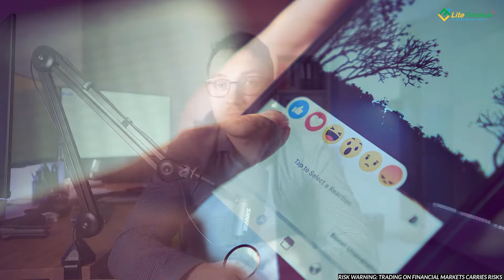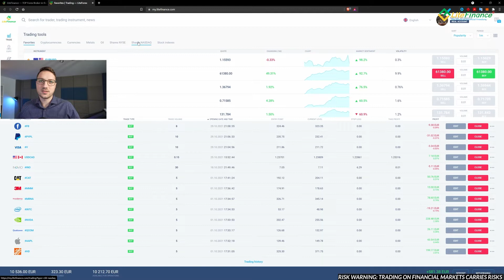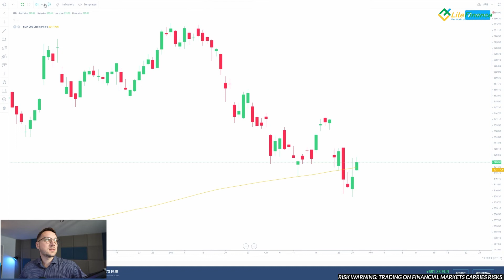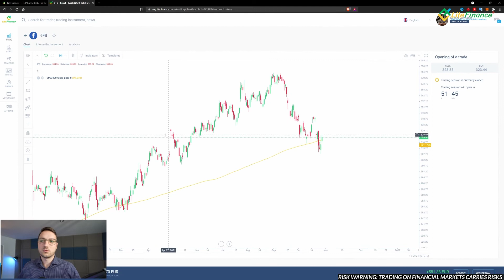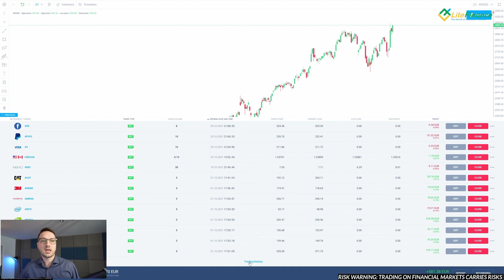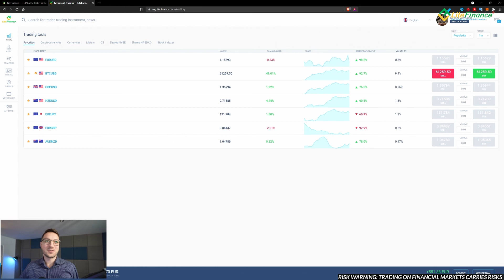Growth portfolio - The best stocks in the stock market | Video diary #8 LiteFinance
Hello guys! The time has come, first month of this project is almost behind us, it is time summarize everything. So the results are to be honest very good. This portfolio made just over 6% in one month  almost the same as broad sp500 index which made slightly below 7%, so we are not far behind the benchmark. I forgot to add in the video that as from each stocks described you can create your own long term portfolio. Some of them I had to skip due to the nature of the project in which we are using CFD's for stocks. But as I said if you want to invest for the long term you can do whatever you wish, buy all of them, or just 3 or 4. It's your choice.